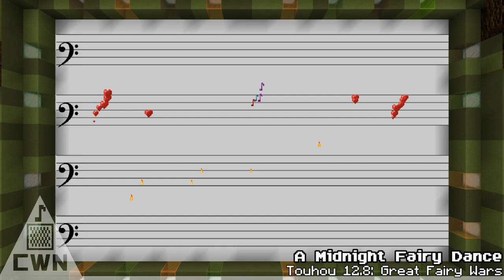【Cirno Day 2017】A Midnight Fairy Dance - Note Block Song - Touhou 12.8 Great Fairy Wars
Happy Cirno Day! (Its 9/9)

I have recreated A Midnight Fairy Dance from Touhou 12.8 Great Fairy Wars in Minecraft Note Blocks . Hope you enjoy!

Continuing on from last year and covering another one of the themes from Cirno's touhou game, The Great Fairy Wars.